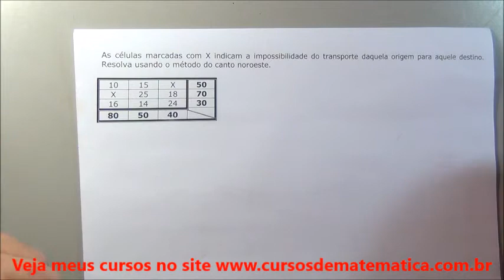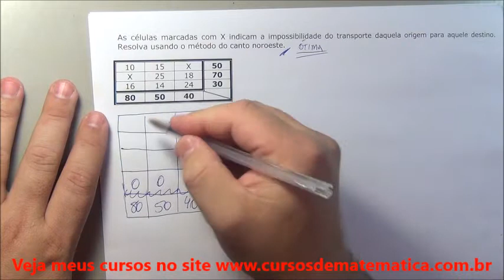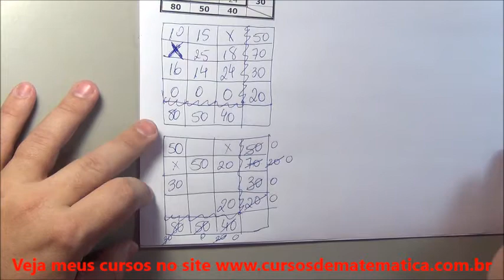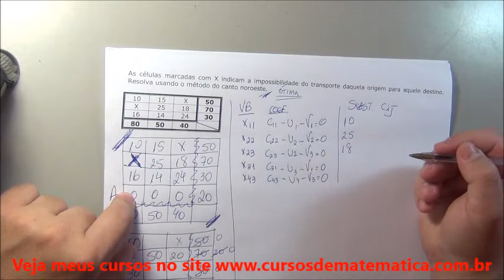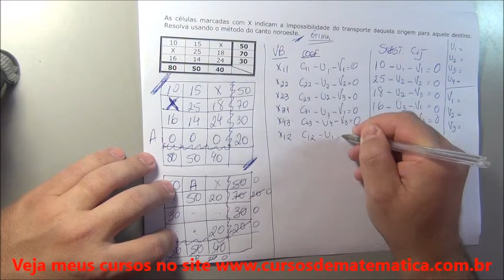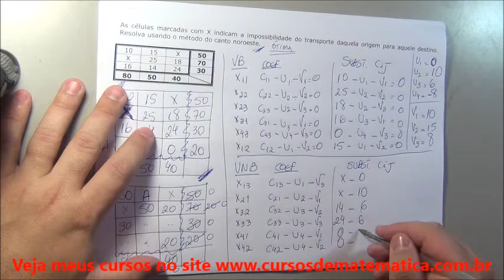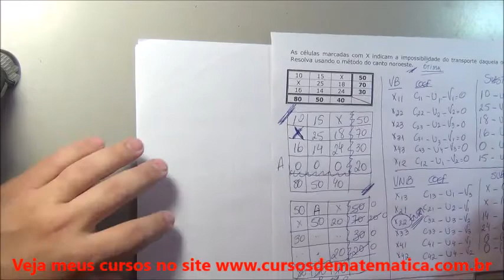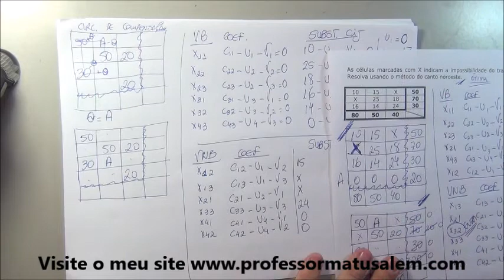PO - 5 - 2 - o problema do transporte - otimalidade - exercício 5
resolução de problemas de transporte com cálculo da otimalidade do sitema